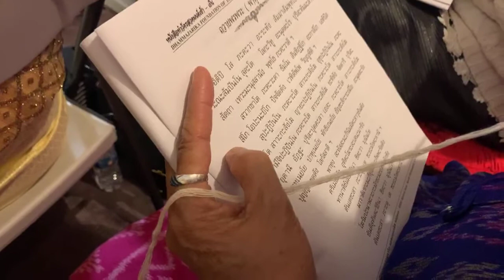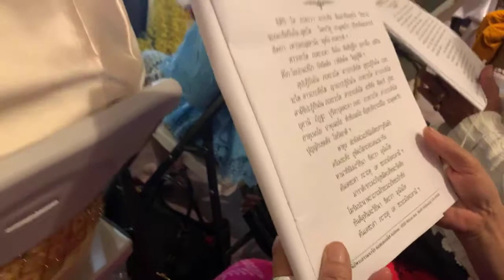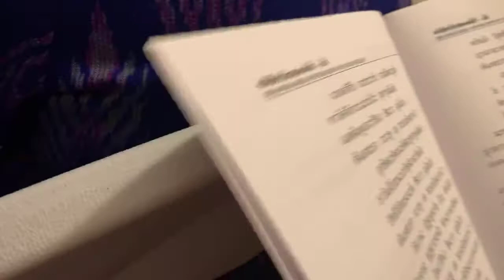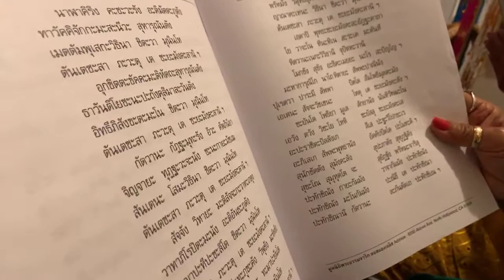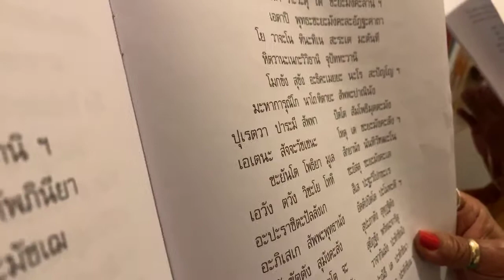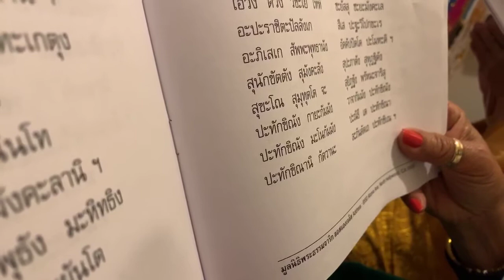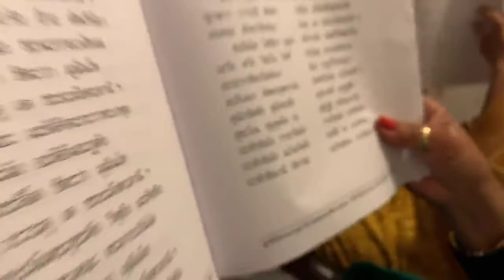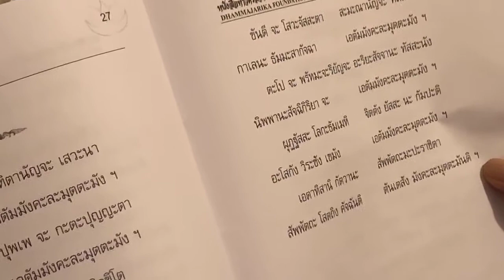Livงานกินข้าวปุ้น บุญผะเหวด เทศน์มหาชาติ เวสสันดรชาดก มูลนิธิพระธรรมจาริก ลองแอสเจลิส#6/6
Live ถ่ายทอดสด : งานกินข้าวปุ้น บุญผะเหวด เทศน์มหาชาติ เวสสันดรชาดก
มูลนิธิพระธรรมจาริก ลองแอสเจลิส
Dhammajarika Fouadation LA